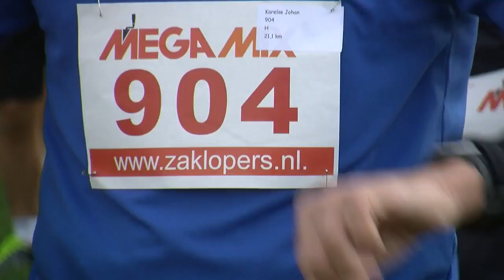Remy Vasseur wint Zakloop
Remy Vasseur heeft in Nisse de twaalfde editie van de Zakloop op zijn naam geschreven. De Vlissinger finishte de halve marathon door de Zak van Zuid-Beveland als eerste. Sylvia Verhoeven uit Etten-Leur was op dezelfde afstand de snelste vrouw.